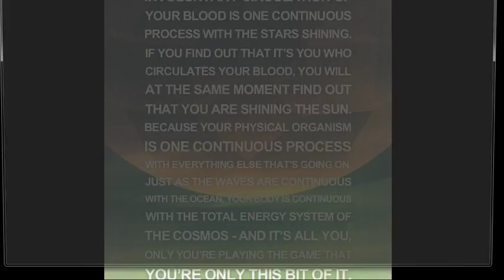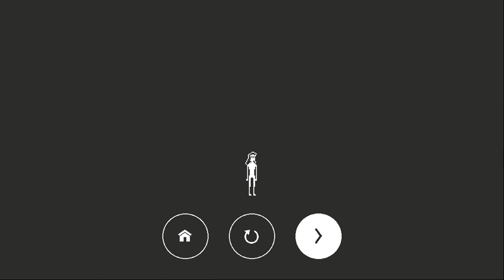Circa Infinity - 1 - First Circle: Limbo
Welcome to my blind playthough of what looks to be a eye destroyer of a game.

Circa Infinity is said to be a nice little puzzle platformer that gets pretty rough in spots.  Just what we need after the somewhat tedious (but thematically masterful) Genocide run in Undertale.  Let's just call it our palette cleanser.